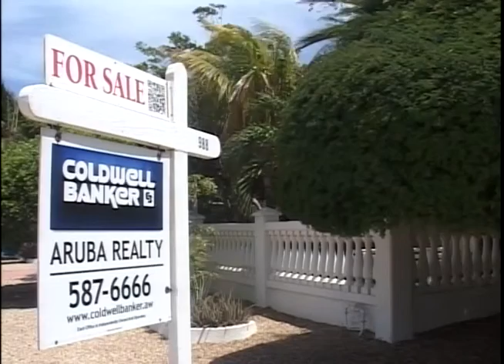Stylish Living - Coldwell Banker